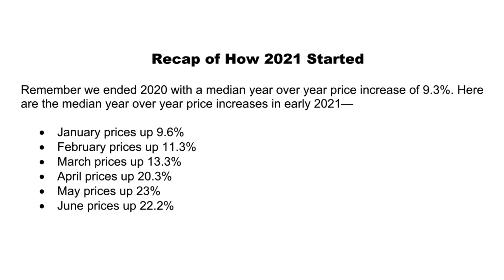Real Estate Stats for 2022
I am a total Real Estate Stats Geek and have been for over ten years, I comb through it on a monthly basis and 2021 was one for the record books! Let’s Talk Stats for 2022!!

Lonnie Glessner
Senior Loan Officer with  Draper & Kramer Mortgage
10303 E Dry Creek Road #100

ABOUT DRAPER & KRAMER MORTGAGE CORP.
Draper and Kramer Mortgage Corp. is the residential mortgage division of Draper and Kramer, one of the country’s premier full-service real estate and financial firms. While still a family-owned company headquartered in Chicago, we help identify and structure mortgage financing programs for clients across the United States and have been doing so since 1893.

You can also contact my Licensed Loan Partner Dorothy Reilly

TEN-Time Winner of the 5 Star Mortgage Professional Award
Including in 2021